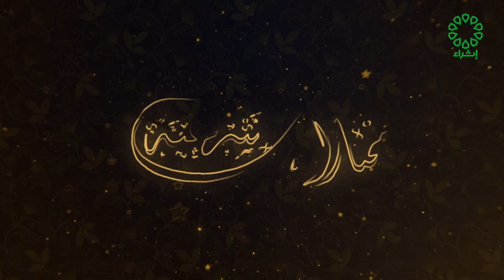مختارات فقهية تاريخ الحلقة 10 7 2023